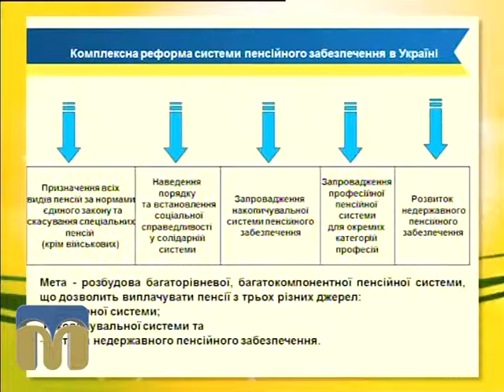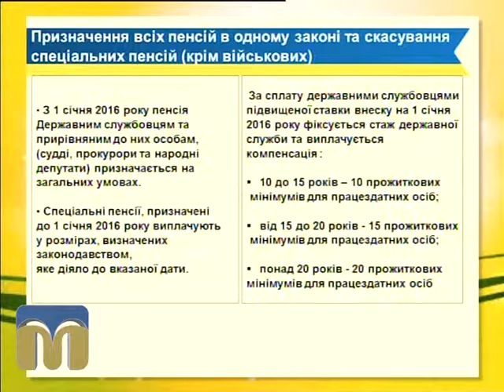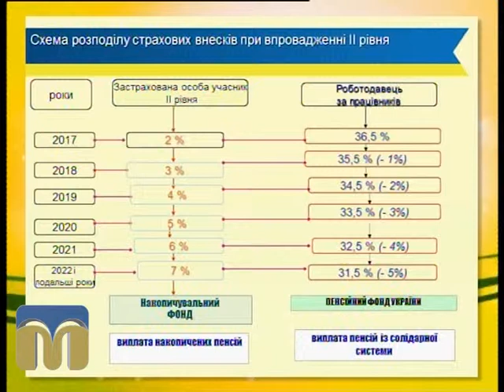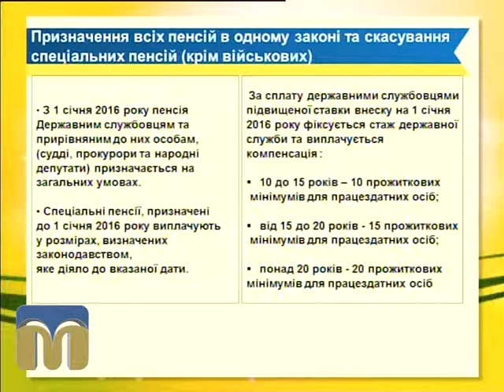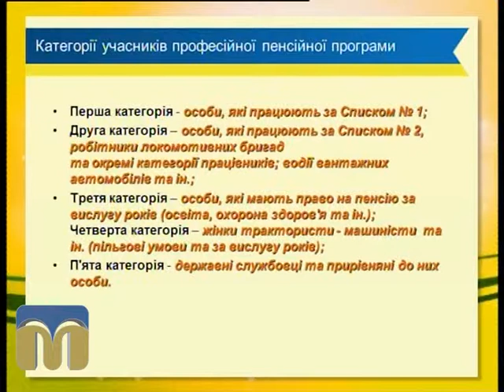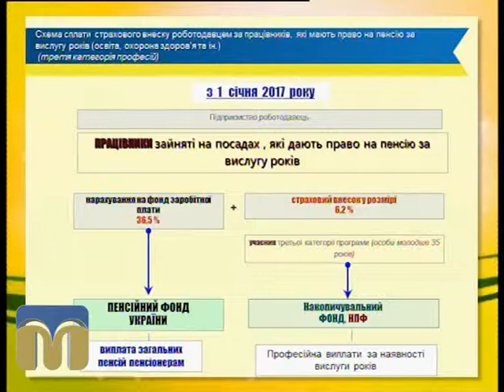Новий день 16.07.2015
Гостя програми - Марія Приходько,  головний спеціаліст відділу з призначення пенсій управління Пенсійного фонду України в Заводському районі міста Миколаєва.